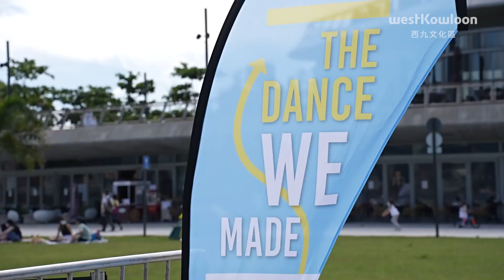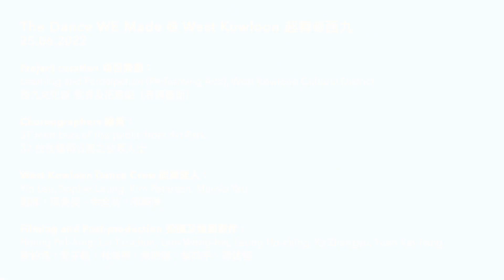起舞@西九（2022）短片系列 #4：藝術公園 The Dance WE Made @ West Kowloon Video #4 Art Park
西九互動舞蹈活動「起舞@西九」鼓勵公眾參與舞蹈創作，宣揚不分界限、以人為本的藝術理念。由舞者組成的「起舞達人」以四人小隊出動，廣邀路人輕鬆聊天和創作舞蹈，讓大家一嘗編舞的樂趣。「起舞＠西九」2022年5月於藝術公園起動，到7月擴展版圖進駐視覺文化新殿堂M+；及後10、11月跳進社區，起舞達人分別到尖沙咀和油麻地與路人和街坊傾談，以輕鬆對話引發靈感，一起在公共空間設計舞蹈動作，並即場排練和演出原創作品，與衆同樂。

第 #4 套短片記錄了2022年6月25日在藝術公園的活動精華片段，希望啟發大家享受即興編舞。

Our interactive community project “The Dance WE Made @ West Kowloon” kicked off in the Art Park in May 2022, where the West Kowloon Dance Crew engaged strangers and new friends in simple exchanges that spark imaginative spontaneous dance in groups of four. Since then, the West Kowloon Dance Crew has expanded to M+, Asia’s new landmark of visual culture, where they co-created fun dance sequences inspired by conversations with visitors in the museum. Then, in October and November, the Dance Crew reached out to nearby neighbourhoods and engaged community members to devise original choreography.

Showing the Dance Crew and public in action in the Art Park, this is the 4th in a series of videos chronicling the accessible and interactive programme.

編舞︰37 位在藝術公園之公眾人士
西九起舞達人︰劉彥、梁羨旻、余金莉、邱穎琳

原創概念︰Tim Casson @cassonandfriends
品牌及平面設計︰Simon Allen
項目策劃：西九文化區教育及拓展組（表演藝術）
支持機構：英國文化協會
教育機構夥伴：香港知專設計學院
拍攝日期：2022年6月25日 | 拍攝地點：西九文化區藝術公園

Choreographers: 37 members of the public from the Art Park
West Kowloon Dance Crew:  Yin Lau, Sophie Leung, Kim Petersen, Minnie Yau

Original Concept: Tim Casson
Graphic Design and Branding: Simon Allen
Executive Producer: Ian Abbott
Supported by British Council Hong Kong@britishcouncilhk
Recorded on 25 June 2022 at Art Park, West Kowloon Cultural District